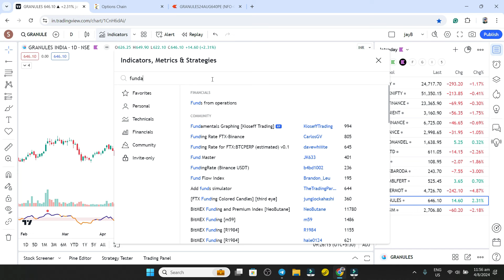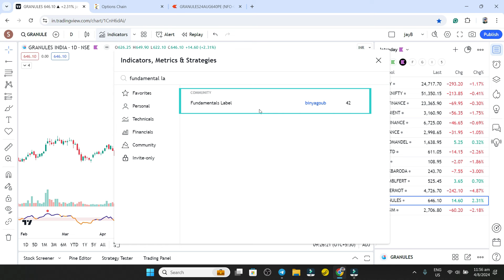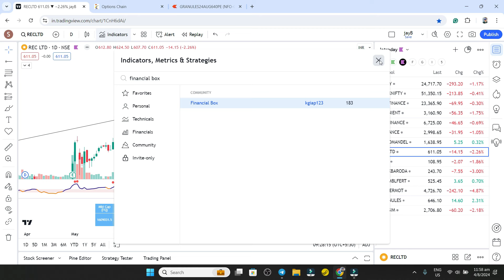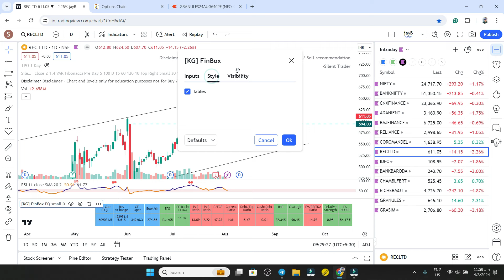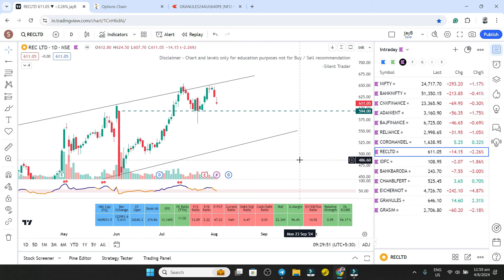Fundamental Data indicator in Tradingview